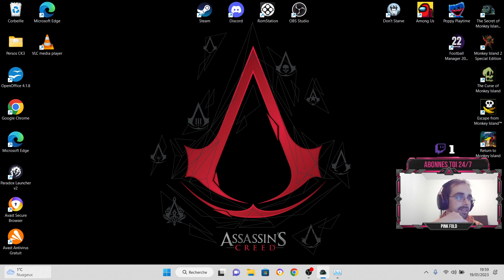Monkey Island 1 Episode 2: La demeure du shérif